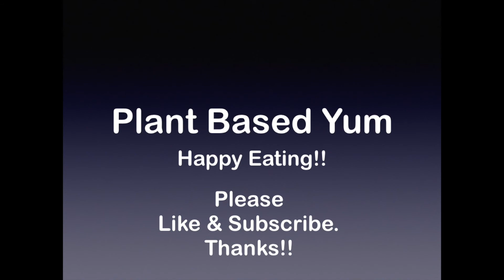Intro to Plant Based Yum -Cooking with Chrissy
This video lets you know what to expect from this channel. How to prepare a WHOLE LOTTA YUMMY FOOD. that comes from PLANTS!  Thanks!!